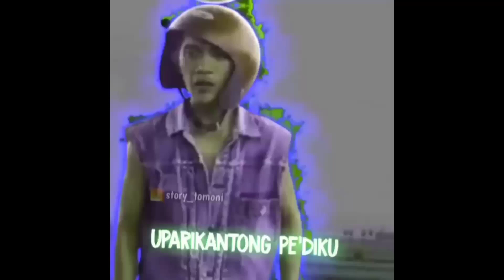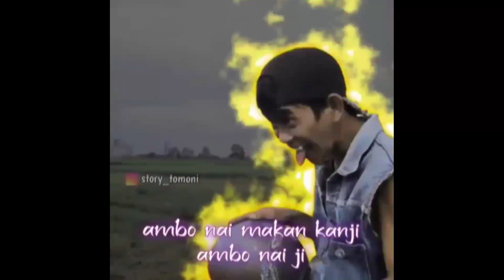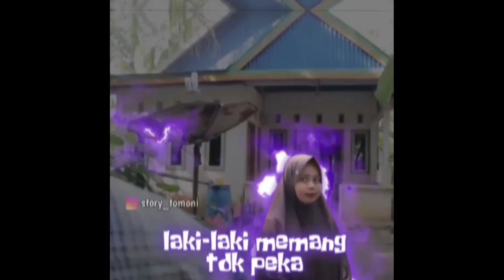STORY WA AMBO NAI ANAK JALAN EPISODE TERBARU SI RAJA LIKING 😂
Assalamualaikum war.wb
Oke teman" pada video kali ini saya kembali meng-upload kumpulan video Story ambo nai,yg saya edit dalam satu video. semoga video kali ini menghibur yah, jangan lupa buat yg belum Subscribe, silahkan subscribe dlu biar admin tambah semangat upload videonya:).

Sumber Video💫
Follow Ig Story Tomoni👇:

▶Jika Ada Yang Ingin Di Tanyakan Ataupun Untuk Keperluan Bisnis,Bisa Dm Wa/Email Saya Di Atas(Chat Bila Perlu)

▶Yang Mau Request, Di Video Berikutnya Kita Akan Buat Video Lagi, Silahkan Komen Di Bawah Ya;)😇

Enjoyy!!!

ambonai​episode25